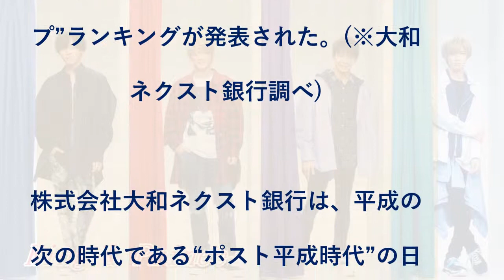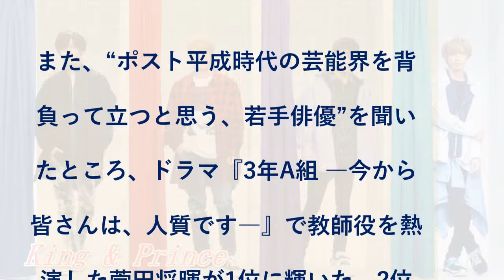King & Prince、乃木坂46、嵐…“ポスト平成時代の音楽界を背負って立つと思う、アイドルグループ”ランキング発表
“ポスト平成時代の音楽界を背負って立つと思う、アイドルグループ”ランキングが発表された。(※大和ネクスト銀行調べ)